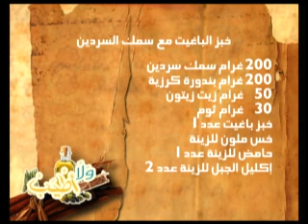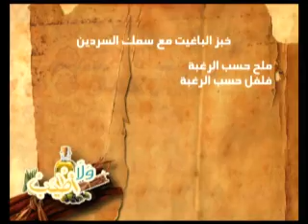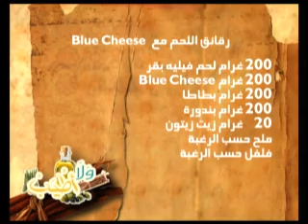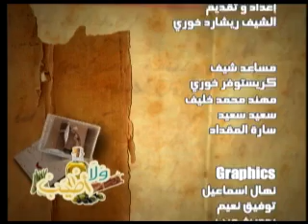ولا أطيب حلقة 13-03-2012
خبز الباغيت مع سمك السردين: 200 غرام سمك سردين 200 غرام بندورة كرزية 50 غرام زيت زيتون 30 غرام ثوم خبز باغيت عدد 1 خس ملون للزينة حامض للزينة عدد 1 إكليل الجبل للزينة عدد 2 أوريغانو رشة ملح حسب الرغبة فلفل حسب الرغبة

 رقائق اللحم مع البلو شيس: 200 غرام لحم فيليه بقر 200 غرام بلو شيس 200 غرام بطاطا 200 غرام بندورة 20 غرام زيت زيتون ملح حسب الرغبة فلفل حسب الرغبة